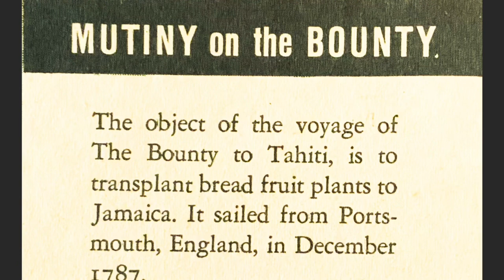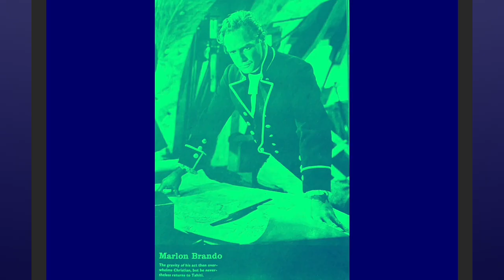Mutiny on the Bounty (1962 film) Directed by: Lewis Milestone/ Memories